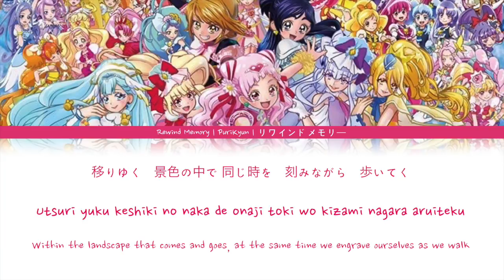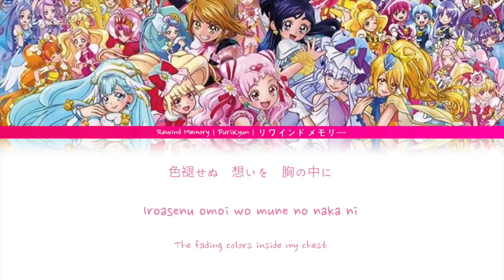All Stars Memories | Rewind Memory (Movie Ver.) [Kan/Rom/Eng]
I was planning on making this earlier but my whole family dragged me outside.

I wanted to stay in but they told me to either go outside or make rice XD So I went outside lol
I'm bad at making rice okay even though it's sorta self explanatory

I need the full. Like. Pronto.
If there is one out there in the deeper net, tell me XD